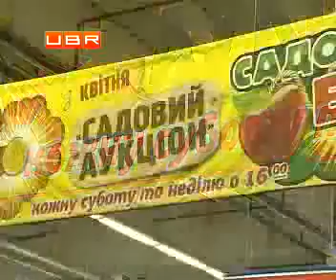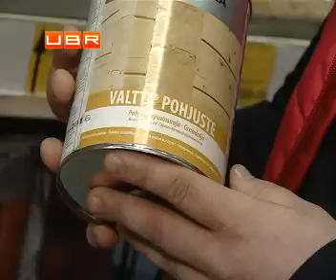Современные методы защиты древесины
ubr.ua - украинский бизнес ресурс : &#65279;Практические советы, как защитить древесину современными методами. .